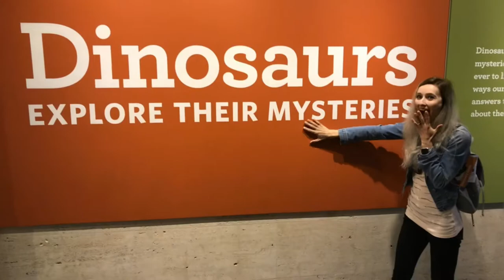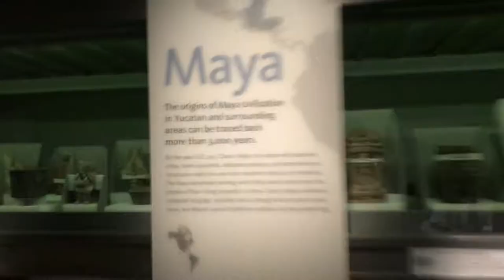Natural History Museum Trip 2018 | Go Pro 6 Black | 1080p 60fps [04]